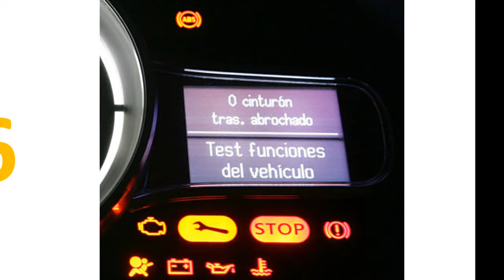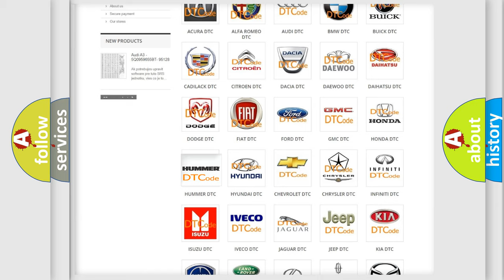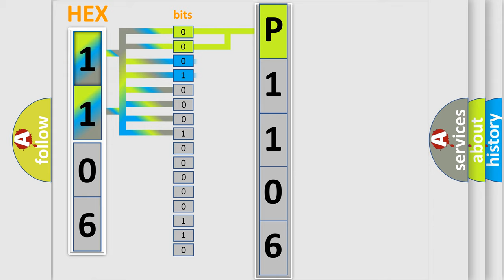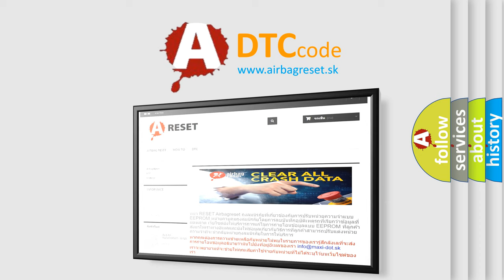DTC Hummer P1106 Short Explanation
Contents:
0:21 Basic DTC analysis according to OBD2 protocol standard.
1:48 Insight into programming
2:58 A diagnostically understandable description of the Diagnostic Trouble Code
3:05 Basic error definition

Make:
HUMMER
Code:
P1106
Definition:
Right Rear Turn Signal Circuit Short to Ground
Description:
Battery voltage must be between 9-16 V.
Cause:
DTC B3951 02The BCM detects a short to ground in the right rear stop or turn signal control circuit.